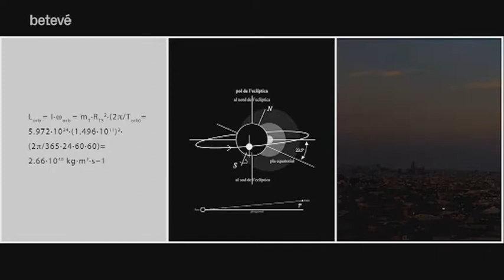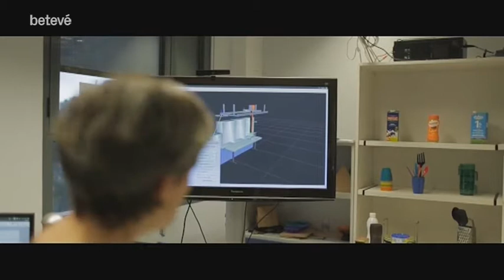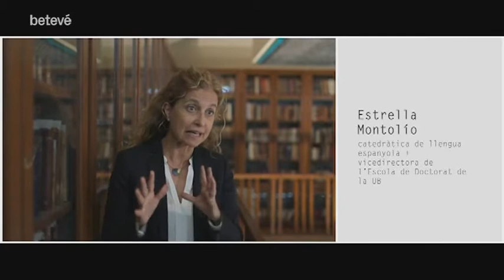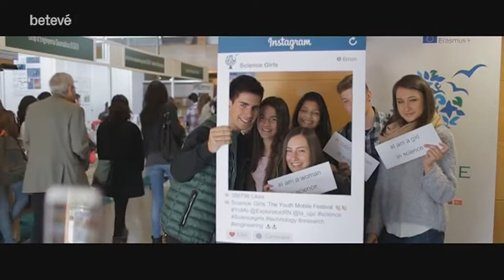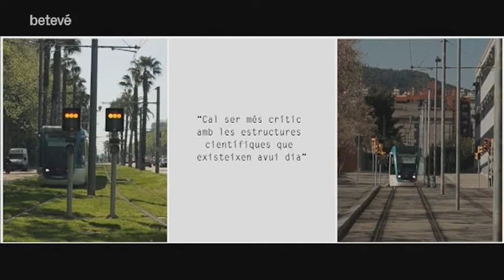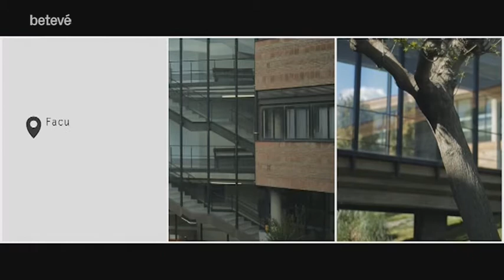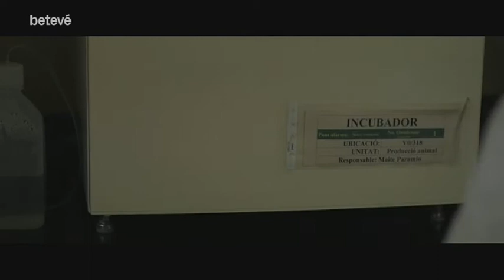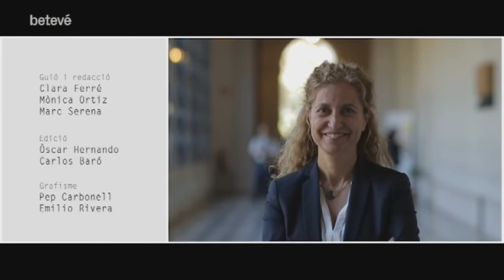Deuwatts - Dones i ciència - betevé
En les darreres dècades les dones s’han incorporat amb força a les carreres científiques, però encara són una minoria les que ocupen càrrecs de comandament. En aquest Deuwatts coneixem dones d’avui que fan ciència i recerca i les dificultats que té el talent femení per desenvolupar-se.